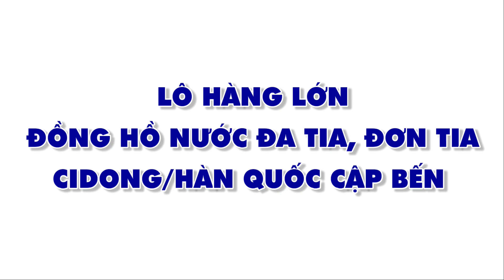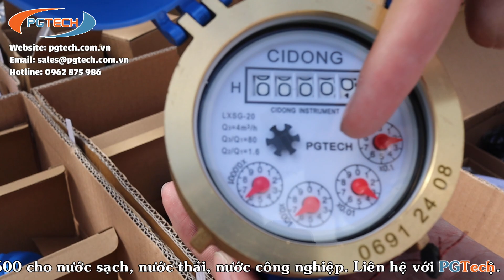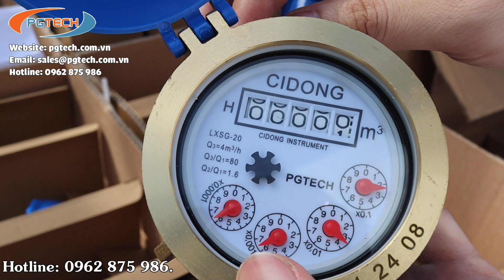Cận cảnh đồng hồ nước đa tia, đơn tia, piston dạng cơ và kết nối BMS từ nhà máy nhập về Việt Nam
- Đồng hồ nước CIDONG được PGTECH đại diện hãng, nhập về Việt Nam phân phối cho đa dạng dự án xây dựng chung cư, xây dựng tòa nhà thương mại, nhà máy xí nghiệp, khách sạn, resort, dự án cấp nước đô thị, nông thôn với đa dạng đồng hồ nước đa tia, đồng hồ nước đơn tia, đồng hồ nước dạng Piston với đầy đủ kích cỡ từ nối ren tới nối bích từ DN15 tới DN600.
- Với đa dạng chủng loại, kích cỡ lắp đặt cho nhiều ứng dụng khác nhau từ nước sạch, nước nóng, nước thải và hàng trăm triệu chiếc đồng hồ nước CIDONG đang có mặt trong các tòa nhà, hộ gia đình trên toàn thế giới.